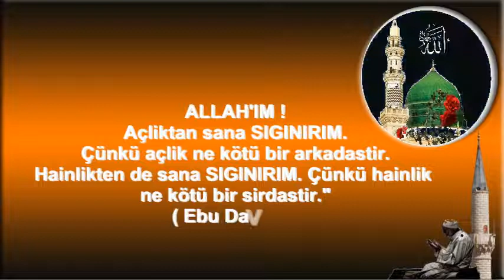Allah'ım Açlıktan sana sığınırım